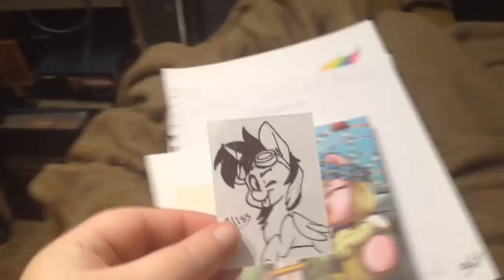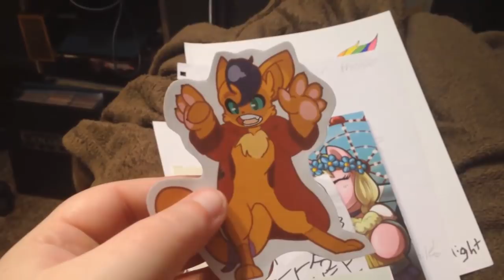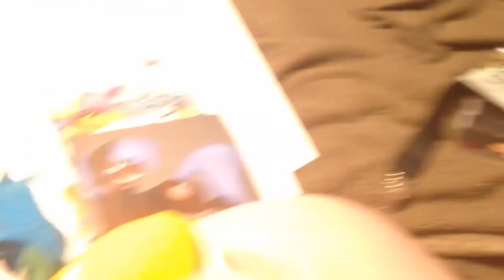Ciderfest Vlogs 2017 Merch Show Off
Now to show off what I got at the Con!

A special thanks to my Patrons:
Science-SteelRail
Night Mist
GameAct3
Josh Scorcher
Kimberly Cook
Saethwr
Lisa Fugo
Paulkdragon
ZionKraze
Tenebre
Flamerunner
StarSingerMLP
Dark Forge
HayleyCometra
Joshua Alton Sterrett
Akanu Balgshstahlay
The Watchful Pony
Johnathan demoisey
Jeffery Ritter
Charon
Jonathan Gardner
Lunetiz Mane
Harms Way
Ryley Percival Miller
ZebronyCaptain
Silverheart101
Thomaswriter
Cartoonktisune
Tyler Shevlin
Brandon Mcfadden
Famester01
Feather Scratch
Eliste Olson
Youtuber Critic
Arcus_Acer